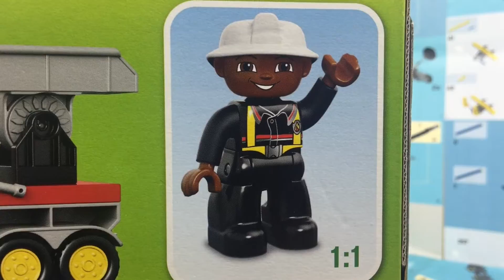Lego Duplo Fire Truck 10592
Lego Duplo Fire Truck
Set # 10592

Jump onto the LEGO® DUPLO® Fire Truck and save the day! Rush to the burning building and help the firefighter winch himself up in the crane. When he’s high enough to tackle the flames, use the retractable hose to put out the fire. Then climb through the window to make sure the building is all clear. Young children will love creating endless rescue adventures with this easy to build set, designed to encourage early construction skills. Use this set to talk to children about fire safety and the important work of firefighters in our communities. DUPLO bricks are made to be fun and safe for smaller hands. Includes a firefighter LEGO DUPLO figure. Combine with the 10591 Fire Boat and 10593 Fire Station for even more fire rescue adventures.

Includes a firefighter LEGO® DUPLO® figure
Features a buildable Fire Truck with a hinged rear section with rotating and moving crane and a building with opening window
Accessories include a retractable hose and a flame
The LEGO® DUPLO® Fire Truck will inspire exciting role play opportunities for young children
Use this set to talk to children about the dangers of fire and the important work of firefighters in our communities
The model is easy to build, encouraging early construction skills
LEGO® DUPLO® products are specially designed to be fun and safe for younger hands
Makes an ideal addition to any LEGO® DUPLO® Town collection
Combine with the 10591 Fire Boat and 10593 Fire Station for even more fire rescue adventures
Fire Truck (with crane extended) measures over 9" (25cm) high, 10" (26cm) long and 2" (7cm) wide
Building measures over 5" (14cm) high, 2" (6cm) wide and 1" (3cm) deep